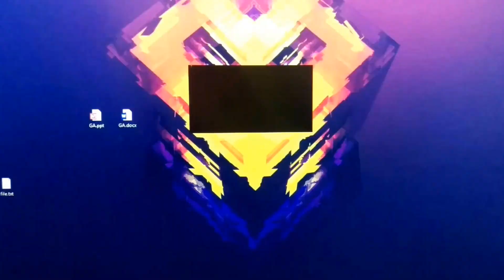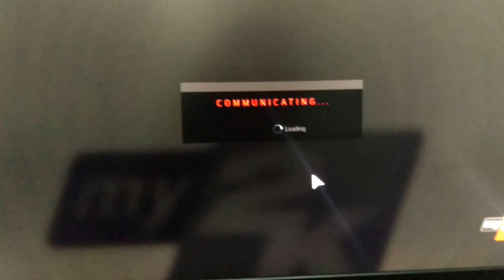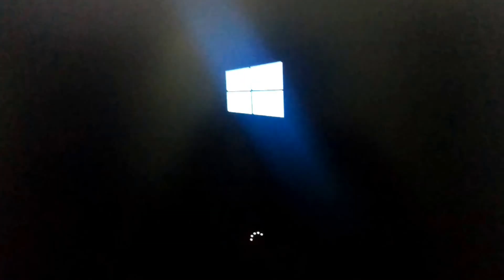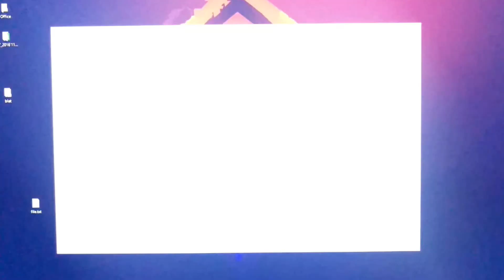PC restarts while gaming? [Solved]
I have been playing games like BF4, gta 5 for hours without any issues, all of a sudden now the PC restarts within the first 5-10 mins.

Please comment with the solution!

Specs:

GTX 970 MSI
16gb HyperX
corsair 650watts PSU
i5 3330s